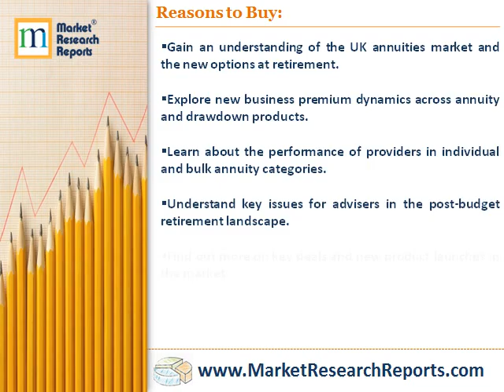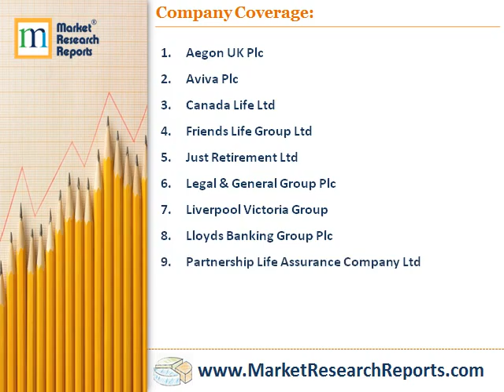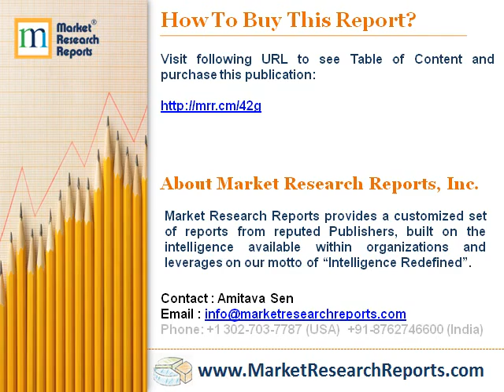Annuities Insurance in the UK - Key Trends and Opportunities to 2019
Market Research Reports, Inc. has announced the addition of “Annuities Insurance in the UK – Key Trends and Opportunities to 2019” research report to their offering.